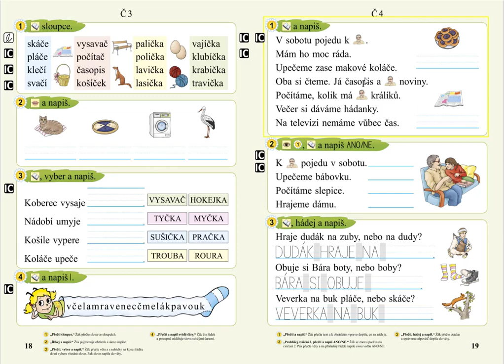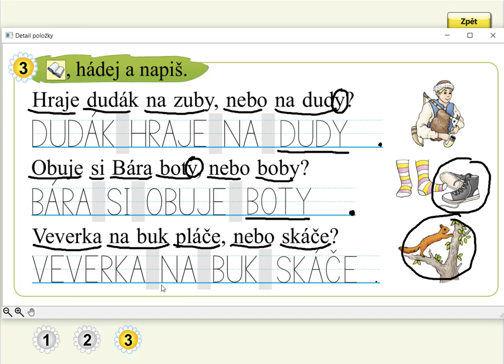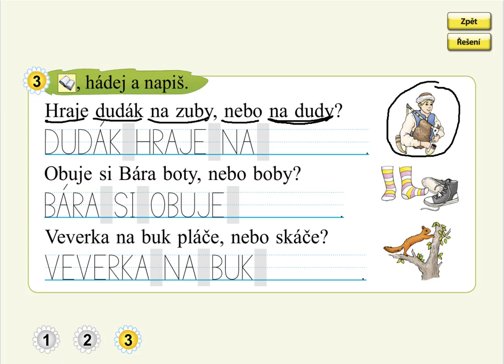Písmeno Č (práce s textem), SLABIKÁŘ 2, str. 19, cv.3